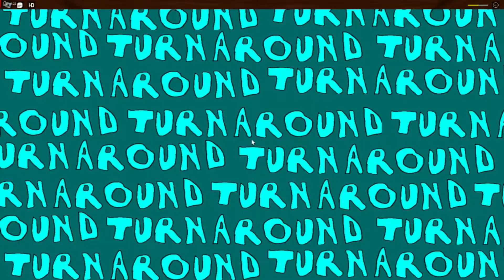"DOORS" Gameplay and review but the mic is as high quality as the gameplay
I will probably do an actual DOORS playthrough and review video at another time, for now, enjoy this madness.